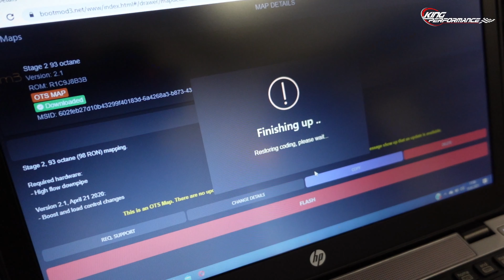Seltener M140i Handschalter B58 | Zeiten Messen 100 - 200 | Stage 2 | Schlechte Bedingungen | Teil 1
EVENTURI Stützpunkt
MICHELIN Premium Partner
HPT-Stützpunkt
Reifenhandel
Felgen
Eibach Stützpunkt
KW Suspensions Stützpunkt
H&R Stützpunkt
Carbonteile u.v.m.